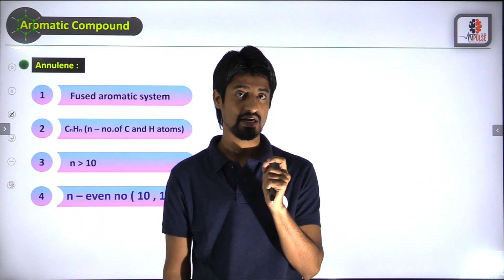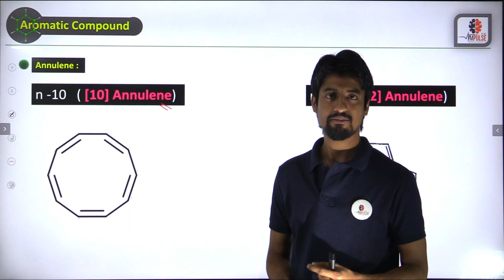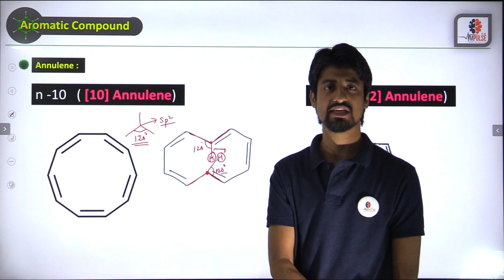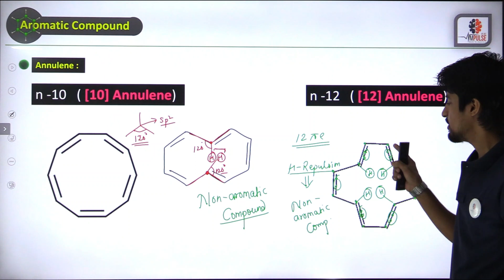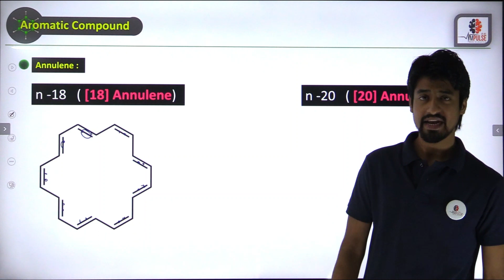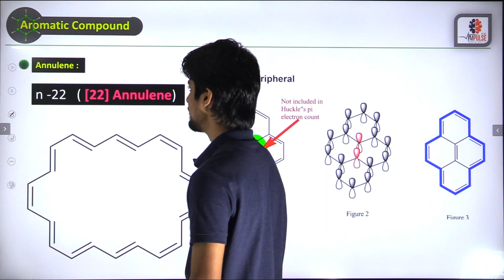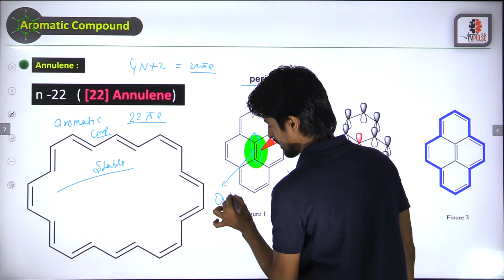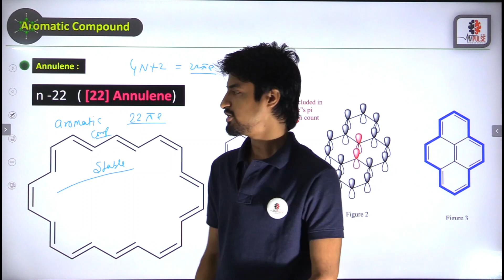Annulenes in organic chemistry | Annulene aromaticity | cis 10 annulene | RH sir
Hi !This is RH sir . And I am a faculty of chemistry in Impulse_iitjee . in this video, you will find the session on Aromaticity_of_Aromatic_compound lecture -3 (Class - IIT-JEE/NEET/Class - 11) .
if you want to score high in exam 2021, then this session will  help you to improve your concept and to  get more marks . so watch the complete video and let's get a better understanding of the topic
lecture  - 1 link of aromaticity -